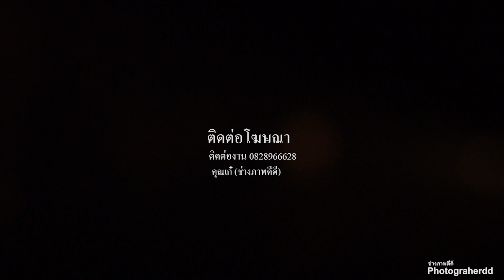"มหิจฉา" จุฬาลงกรณ์มหาวิทยาลัย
นาฏยศิลป์ สร้างสรรค์สู่สังคม
โครงการปริญญานิพนธ์ผลงานสร้างสรรค์
ทางด้านนาฎยศิลป์ประจำปี 2560
โดยนิสิตชั้นปีที่ 4 สาขานาฏยศิลป์ไทย ภาควิชานาฏยศิลป์
คณะศิลปกรรมศาสตร์ จุฬาลงกรณ์มหาวิทยาลัย
ติดต่อถ่ายงานๆภาพนิ่งและวิดิโอได้ที่

Bunditpatanasilpa Institute Chiang Mai College of Dramatic Arts
Sukhothai College of Dramatic Arts Nakhon Ratchasima College of Dramatic Arts
Roi Et College of Dramatic Arts Kalasin College of Dramatic Arts
Lopburi College of Dramatic Arts Chanthaburi College of Dramatic Arts
Suphanburi College of Dramatic Arts Angthong College of Dramatic Arts
Phatthalung College of Dramatic Arts Nakhon Si Thammarat College of Dramatic Arts
Technical Arts College Suphanburi Arts and Crafts College
Nakhon Si Thammarat Technical College

University of the Thai Chamber of Commerce Hua Chiew Chalermprakiet University
Assumption University